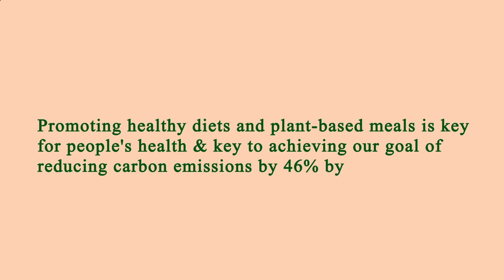Locate Restaurants Near Me - Local Restaurants Close to Me - Manhattan 10006, New York County, NY US